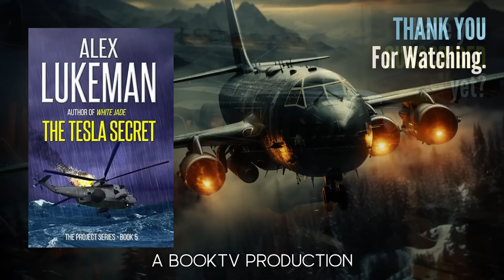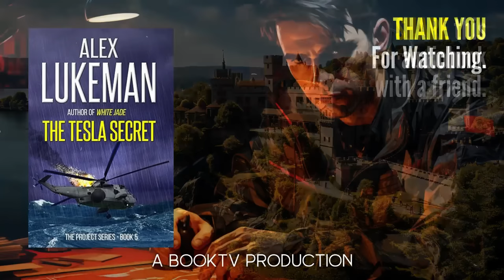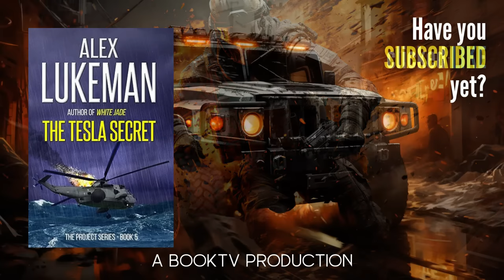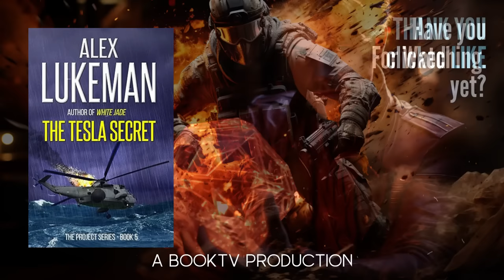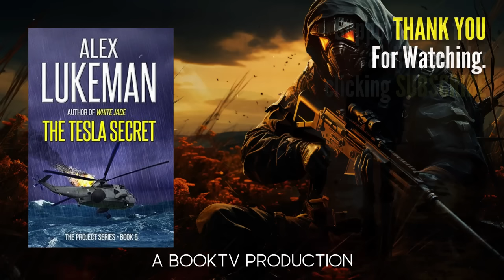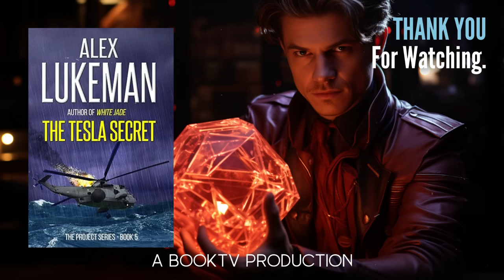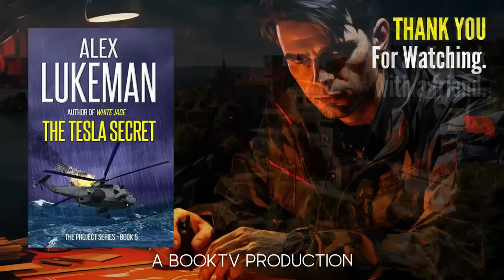THE TESLA SECRET - An Action Adventure Novel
📖 Read along

🕵🏼 THE TESLA SECRET by bestselling author Alex Lukeman 🕵🏼
🏆 Winner of the Best Indie Book Award for action/adventure.

BOOK DESCRIPTION:

🤯 Prepare to have your mind blown in this electrifying roller-coaster of a thriller! Unearth the lost plans of a weapon so terrifying, it could trigger a nuclear apocalypse! 🌪️

👀 Meet Director Elizabeth Harker, the eyes, ears, and muscle of the President. And get ready to follow Nick Carter and Selena Connor, the ultimate power-couple you never knew you needed! But it's not all secret kisses and teamwork; this perilous quest will push their love—and their lives—to the very edge. 💔⏳

🌍 From the enigmatic cobbles of Prague to the pulse-pounding jungles of Mexico, you'll be globetrotting faster than you can say "conspiracy." 🛫

🇮🇹 Wander through ancient Tuscany, and hold your breath across the desolate plains of Russia. But don't get too comfortable; danger lurks in every corner. 🕵️‍♂️

🎯 In a high-stakes showdown that pits the future of humanity on one side, and a nefarious, centuries-old cabal on the other, who will emerge victorious? 😱

💥 **THE TESLA SECRET** will give you sleepless nights of page-turning, jaw-dropping, and edge-of-your-seat suspense! Get ready for a ride you won't forget! 💣

👊 It's more than just a thriller; it's a race against time that questions the limits of love, loyalty, and the human spirit. 😢🔗

Ready, set, READ! 📚🚀